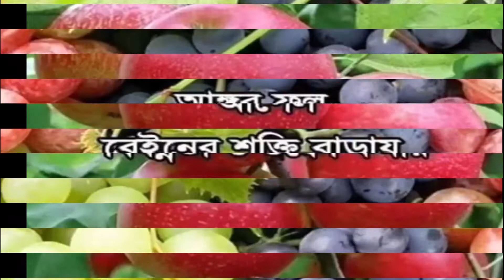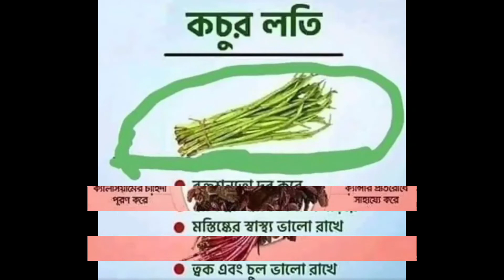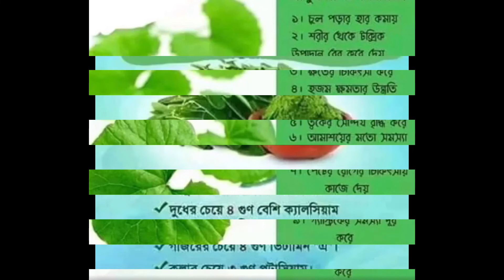Which fruit, What benefits does for health? ll কোন ফল স্বাস্থ জন্য কি উপকার করে?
Health is wealth so be careful about your food chain which you taking round the day, month and years, Take the balance died to maintain physical fitness.